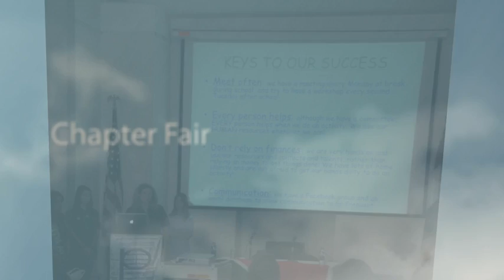2011 Middle East/Africa Regional Conference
People to People International presents the 2011 Middle East/Africa Regional Conference in Durban, South Africa from July 14 - 18, 2011 with the theme: Diversity is the one true thing we all have in common. Celebrate it everyday!